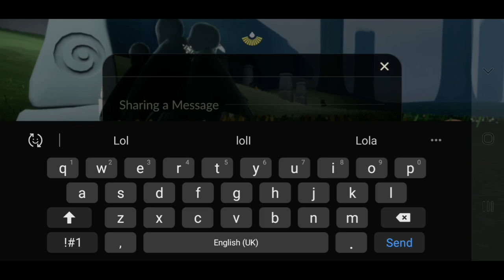Today's Daily Quests in Hidden Forest | Sky: Children of the Light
Hi everyone ☺️ Today we are doing daily quests in Hidden Forest! These are the quests:

1. Admire the rainbow in the Wind Paths for a short while
2. Collect 30 pieces of light
3. Meditate at the clearing in the Forest
4. Relive Laidback Pioneer's memory from Hidden Forest